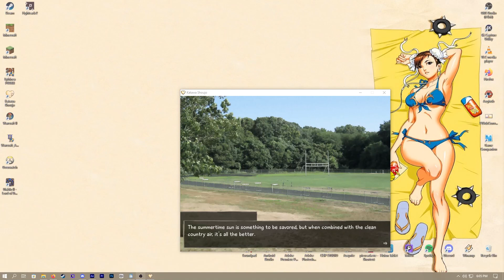Drawn to Hanako like a moth to a flame in Katawa Shoujo - Part 48 [Hanako Route]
Katawa Shoujo is a eroge visual novel recommended to us by a lil ol' fan and friend!  Katawa Shoujo (which is free on PC, just google it. It is not on Steam) is a dating sim developed by Four Leaf Studios with a unique theme... will the game be respectful to the subject matter? Will we? Only one way to find out...